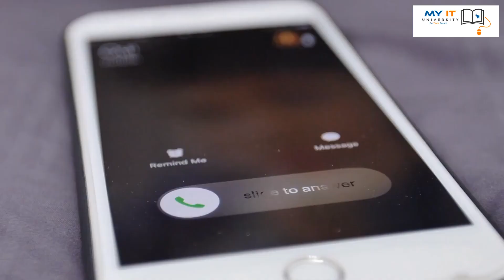Cybersecurity GRC Training (Coupon $500 off)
✅  Want to breaking into Tech? Let me Show you!
✅  Let me share my 3 decades Tech experience with you!
✅  Show you how start your own Tech company being CEO of Tech Company for almost 2 decades?

✅ Want to learn about Information Technology from Job Readiness, Soft and Hrad Skills, Software Development / Programming / Engineering, Professionl Scrum Master, Project Management, Business Analysis, Data Analysis, Database Administration / Development (SQL/Oracle), Linux and Windows O/S, AWS and Azure Cloud Technologies Architecting to DevOps?

✅  Learn EXACTLY how I was able to do 3 jobs in tech and make lots of money!

"You Need The Short Cut into Tech, Lets me show you." ~ Temi Akinwumi

You're Only One Job Away! Let's go!!